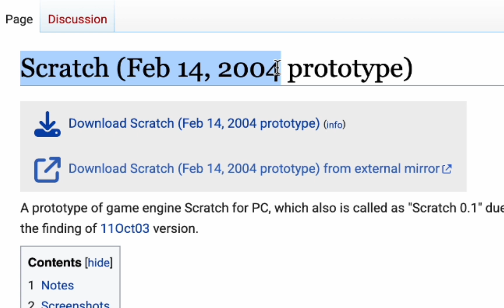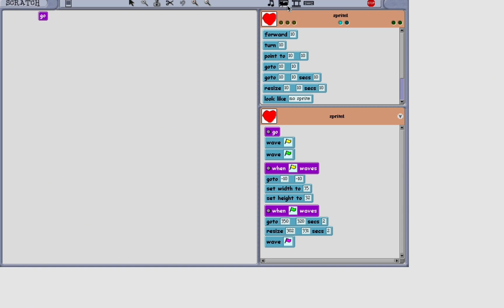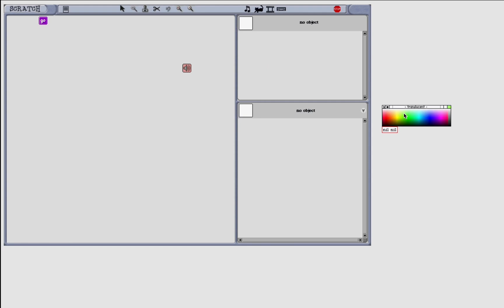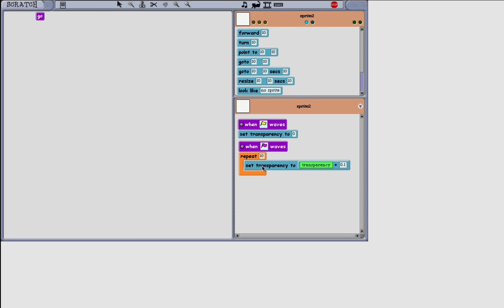Scratch's Valentine Version ❤️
Today I'm exploring Scratch's Valentine version aka scratch 0.1